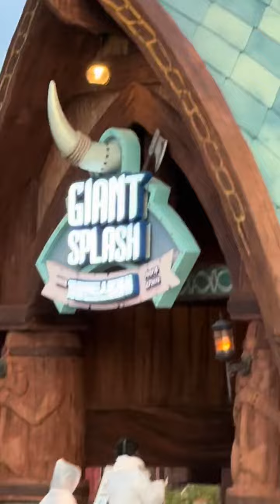이벤트 중에 만난 학생들 ㄷ ㄷ